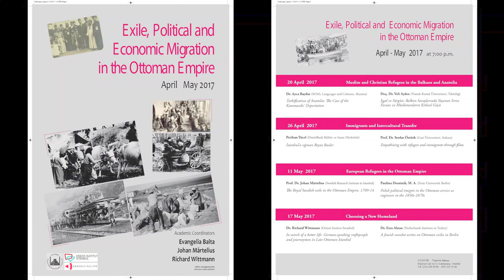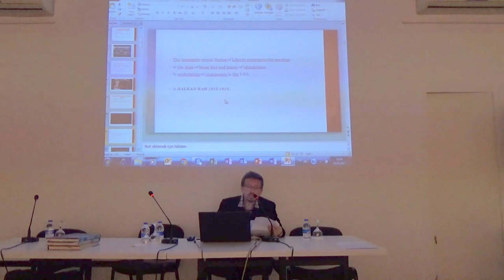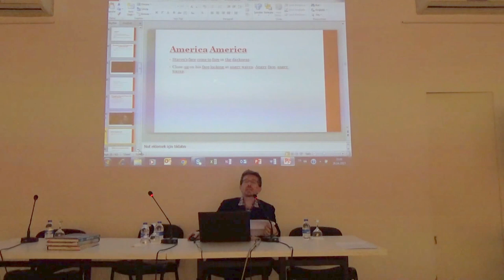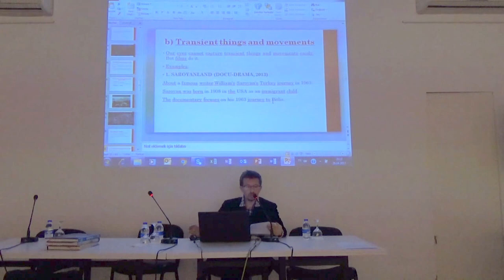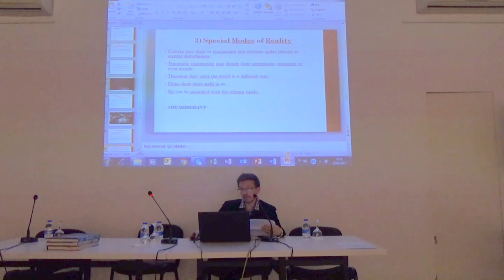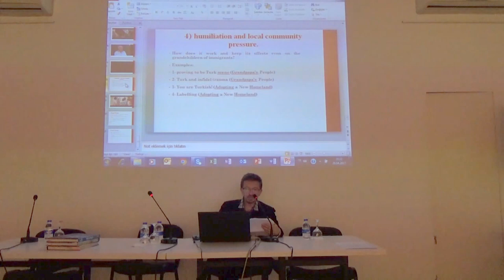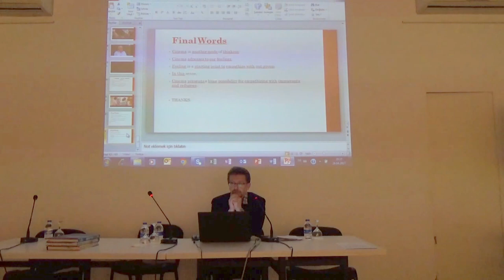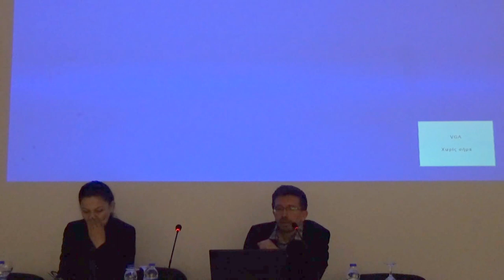Empathising with Refugees and Immigrants through Films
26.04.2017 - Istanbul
Prof.Dr. Serdar Öztürk (Gazi University)
"Exile, Political and Economic Migration in the Ottoman Empire"